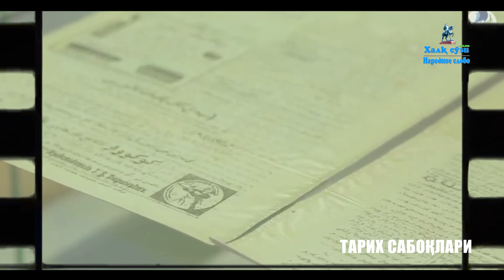Маҳмудхўжа Беҳбудий ўлими ёхуд фитна “санъати”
Илм-фан қувғин қилинган, маърифат хасталантирилган, дин асоси билан ўрганилмаган замонларда эл-улус аравани қуруқ тортқилайди, уламолари эса хурофотга эрк беради, бек ва амалдорлари маишатга муккасидан кетади. Бундай юртни истило қилиш учун катта лашкар ҳам шарт эмас. Бунга яқин тарихимиз шоҳид.
Бундай даврларда ҳар қандай янгилик кўр-кўрона рад этилади. Жадид боболаримиз, хусусан, Маҳмудхўжа Беҳбудийнинг ҳаёти ва аччиқ қисмати бунга ёрқин дадилдир.
 Охирги бир неча аср давомида мудраб ётган миллат фарзандларининг онгини очиш учун майдонга чиққан Беҳбудийни энг аввало, маҳаллий дин вакиллари — мутаассиблар ўзларига  душман ҳисоблайди. Беҳбудийнинг “ёш бухороликлар” билан алоқаси борлигини сезиб турган амир Саййид Олимхон эса уни ашаддий рақиб, деб билади. Амир ва маҳаллий дин пешволарининг алломани хуш кўрмаслиги, агар таъбир жоиз бўлса, отишга ўқи йўқлиги қизил террорчиларга қўл келди. Улар ўз одатига кўра, ҳийла-найранг тўрини қура бошлайди. Кези келганда чор россияси ва большевиклар сиёсатининг ками билан эллик фоизини фитнаю ҳийла-найранглар ташкил этишини эслатиб қўйиш зарур.
Мутаассиблар 1914 йил 3 январда Самарқанддаги Улуғбек мадрасасида ўқилган жума намозида жадидларнинг кофирлиги ҳақида фатво чиқаришади. Бу пайтда амир ўз тахтини қулатмоқчи бўлаётган “ёш бухороликлар” ортида Беҳбудий турибди, деган оғир ўйлар исканжасида ич-этини еётганди.
Буларнинг барчасини билиб, ҳисоб-китобини чиқариб ўтирган босқинчи айғоқчилари ўйинга киришади. Хусусан, ВЧК айғоқчиси Уткин Бухородаги қизиллар элчихонаси ходими сифатида амир билан кўришиб, Беҳбудийнинг Бухорога келгани, “ёш бухороликлар” билан учрашгани, Олимхонга қарши куч тўплаш учун хорижга чиқиб кетаётгани ҳақида уқтиради. Бундан қўрқиб кетган амир фурсатдан фойдаланиб қолишга шошилади.
Профессор Бегали Қосимовнинг қайд этишича, Шаҳрисабзга етиб келган Беҳбудий ҳамда унинг ҳамроҳлари 1919 йил баҳорида амир буйруғи билан қўлга олинади, икки ой ўтгач, қаршига келтирилиб, зиндонга ташланади.
Воқеалар боришини назорат қилиб турган босқинчи тарғиботчилари ўша давр нашрларидан бири орқали Беҳбудий ва унинг ҳамроҳлари қўлга олиниб, зиндонга ташлангани ҳақида хабарни сиздиради. Алам қиладигани шундаки, босқинчилар Беҳбудийнинг халқ орасида катта обрўга эгалигини билатуриб амир уни қўлга олганини уқтиришни, бу билан амирни ёмон отлиқ қилиш ва ўзларини оппоқ қилиб кўрсатишни ҳам унутмайди.
Мана сизга ҳийлакорлар ҳийласи, мана сизга ҳамма ишни қилиб, сувдан қуруқ чиқиш санъати.
Қайни эди дин мутаассиблари шу одам ҳам бекорга бу ғояларни ўртага ташламаётгандир, деб ўйлаб кўрсалар эди...
Қани эди овропа кўрган амир бу одамнинг асл мурод-мақсади нима экан, деб кўнглига қўл солиб кўрса эди...
Қани эди уни қўлга олган ҳалиги бек бу, ахир, замонамизнинг энг улуғ инсонларидан бир-ку, деб мулоҳаза юритса эди...
Қани эди, босқинчилар... Йўқ, ҳеч бир замонда босқинчидан меҳр-шафқат ва мурувват кутиб бўлмайди. Боз устига у илон ёғини ялаган бўлса...
Англаганлар учун шу биргина воқеанинг ўзида қанча сабоқ бор.
Тарихнинг аччиқ ҳақиқати барчамизга сабоқ бўлмоғи даркор.

Фикрлар

“...ўзлари учун қабр қазишга мажбур этадилар ва шу қабр ёнида уларни бўғизлаб, шу ерга кўмадилар...”
Ҳожи Муиннинг
“Наука и просвещение” журналининг 1922 йил
1-сонида эълон қилинган мақоласидан.

Қарши беги Тоғайбекнинг буйруғи билан зиндон яқинидаги “подшолик чорбоғи”да ўлдирилган. Унинг қатли ҳақидаги хабар ўша пайтдаги пойтахтимиз Самарқандга роса бир йилдан кейин маълум бўлди.  1920 йилнинг апрелида бутун Туркистон матом тутди.

Бегали Қосимовнинг
“Маҳмудхўжа Беҳбудий” мақоласидан.